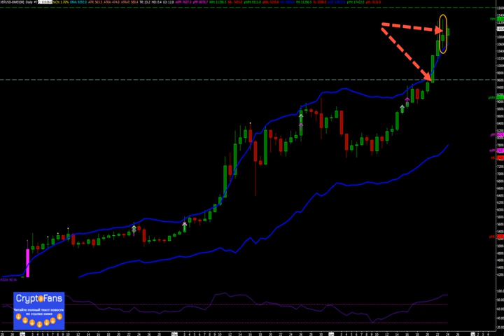Аналитик Алекс Крюгер: следует ожидать локальной коррекции биткоина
Аналитик, трейдер и телеведущий Алекс Крюгер провел анализ того, как с точки зрения истории вел себя биткоин в условиях перекуплен